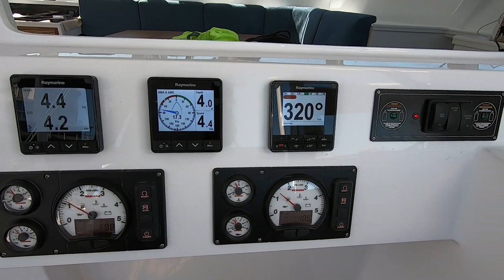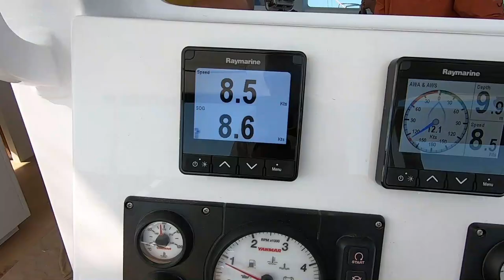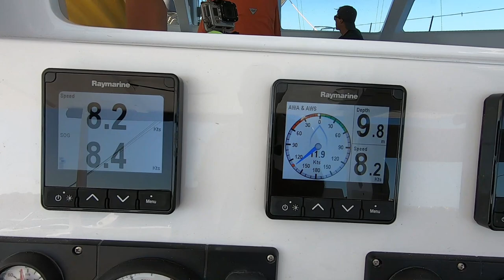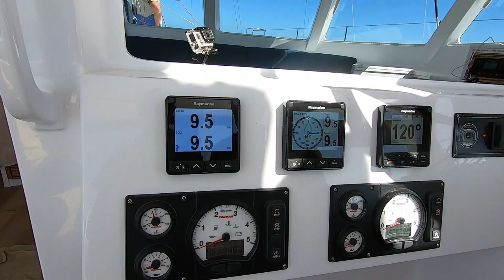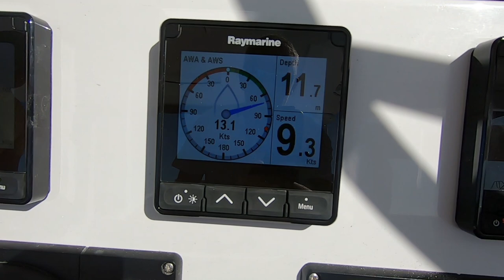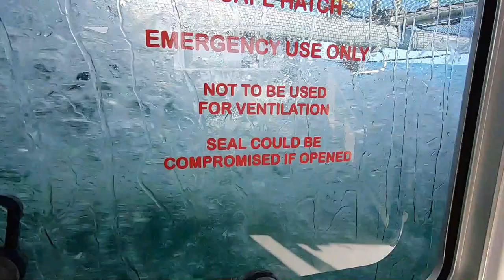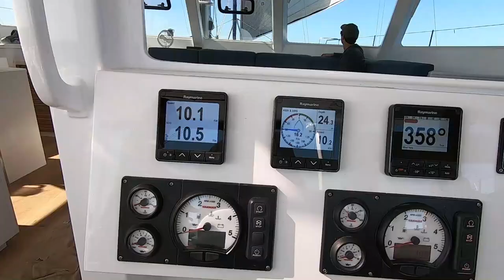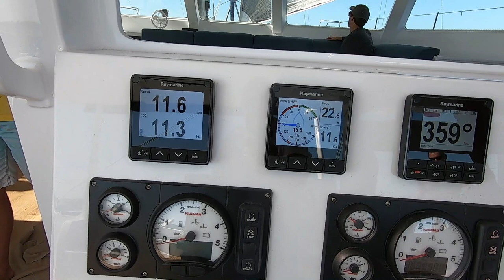The New Balance 526 : "Blue Diamond" Sea Trials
Afternoon sail and sea trials on the latest Balance 526 from Nexus Yachts of St Francis Bay,
South Africa. What a machine!!!
As there was a photo shoot going on it was difficult to get all the shots we wanted but hopefully some more footage this week before she departs for the states and her new home..